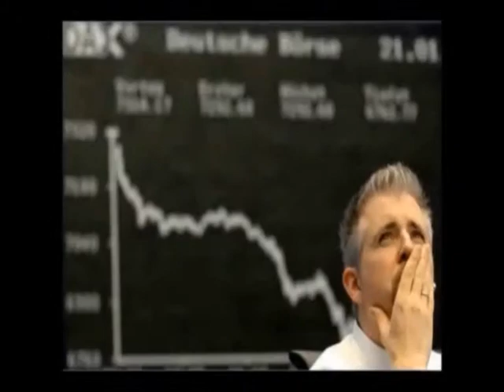Yuri pics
Cute enought!